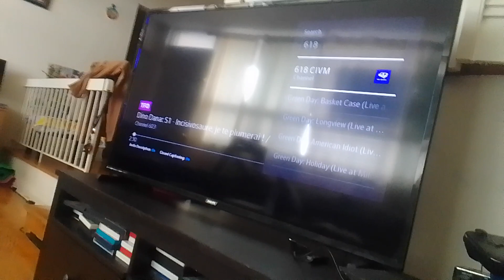count doomador puts dark chips on mech-bots & they transforms into dark mech-bots supernoobs